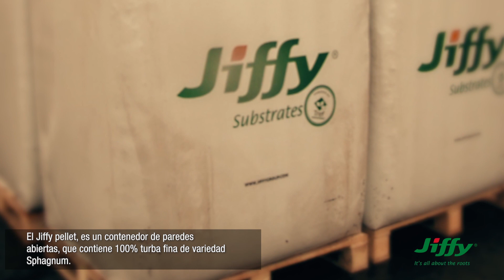Jiffy pellets para Rosa / Jiffy pellets for Roses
Los Jiffy pellets son el sustrato de propagacion e injertacion en rosas. En este video encuentra toda la informacion.